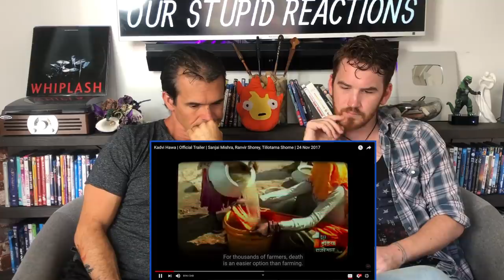KADVI HAWA | Trailer REACTION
Here is our reaction to Kadvi Hawa!

18960 Ventura Blvd. #76